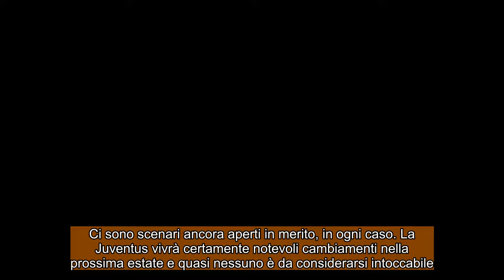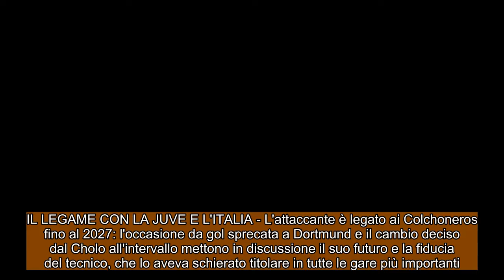CALCIOMERCATO JUVENTUS : Chi sarà il nuovo allenatore Un nome su tutto ! allarme Vlahovic offerta